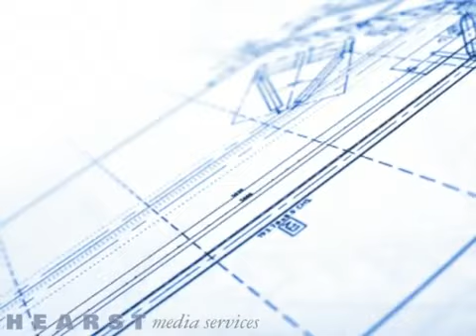Mulvey Construction Inc Lockport NY US